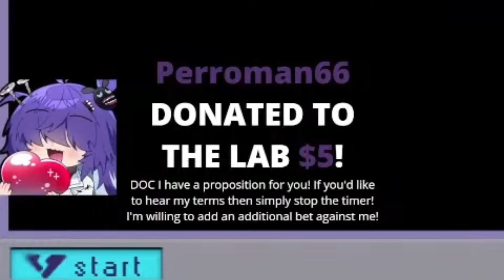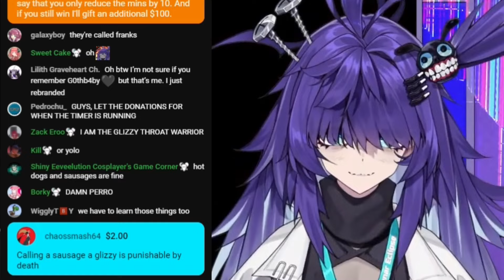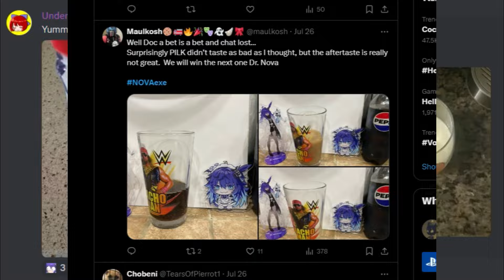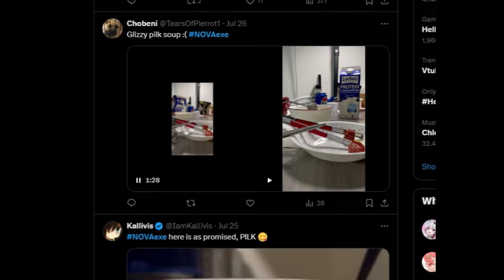Nova Pilk Gamba With Chat [Dr. Nova(e) | V4Mirai]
*Stream Source :*

Kindly give your feedback on what I can do better on the succeeding uploads. Also, give your suggestions for what you would like to get clipped next

Also, If you're feeling generous, you can send me coffee Thanks!